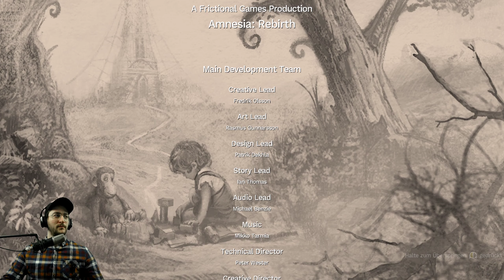AMNESIA REBIRTH Gameplay Deutsch Blind Facecam - Das Ende als Sammlerin! Part#13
Amnesia Rebirth Gameplay Deutsch Lets Play Blind German Walkthrough Gamethrough Commentary 1440p 2K Max Details 60fps Ende Der Schimmelnde Holländer Der Anfang Horror Game 2020 Halloween Höhle Fort Ghul Funkgerät Panzer Panzergranate Arsenal Alien Teleporter Rätsel Turm Baby

Wir setzen den Fahrstuhl wieder in Gang und treffen eine lebensverändernde Entscheidung. Damit besiegeln wir auch das Ende .

► Besucht mich auf meinem Livestream!

► Auf Instagram bin ich auch!

► Twitter gibts auch!! :D